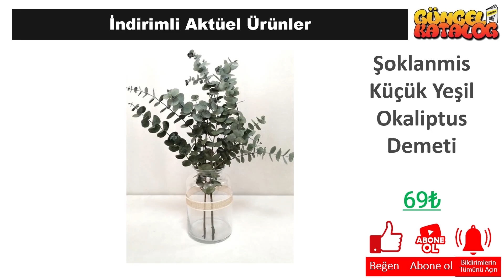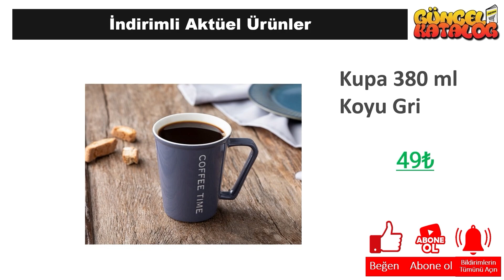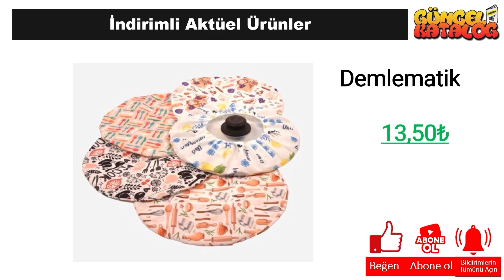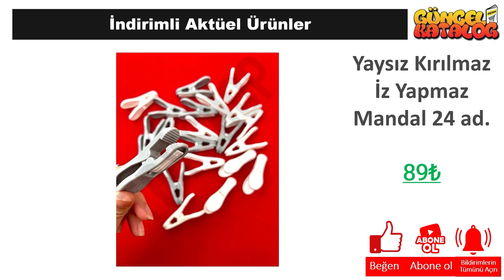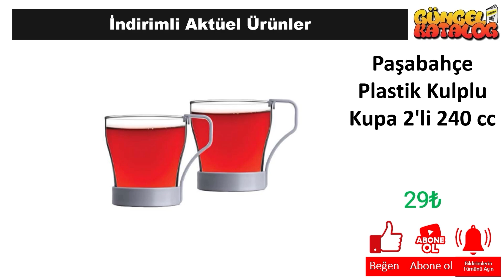A101 30 ARALIK 2023😍ÇEYİZ MUTFAK DOLABI🥰 MASA SANDALYE👍A101 Aktüel Alışveriş Ürünleri 🛒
"Güncel Katalog kanalında tüm mağazalardan indirim ve kampanyalarla ilgili haberlere ulaşabilirsiniz. Bu hafta da A101 Market, 30 Aralık 2023 tarihinde başlayacak olan aktüel kampanyalarını guncel katalog aracığı ile sizlere duyurdu.

30 Aralık 2023 tarihinde başlayacak olan A101 Market kampanyaları arasında, birbirinden farklı ürünler yer alacak. A101 Market 30 Aralık kataloğunda, güncel katalog ‘da yer alan ürünlerin yanı sıra yeni ürünler de yer alacaktır. Ayrıca, A101 Market 232 Nisan 2023 tarihine kadar sürecek olan kampanyalarını da duyurdu.

A101 Market, müşterilerinin ihtiyaçlarına uygun birçok ürünü uygun fiyatlarla sunmaktadır. A101 Market 30 Aralık kataloğunda, evinizin ihtiyaçlarına yönelik pek çok ürün bulabilirsiniz. Özellikle temizlik ürünleri, gıda ürünleri ve kişisel bakım ürünleri gibi temel ihtiyaçlarınız için oldukça geniş bir seçenek sunulmaktadır.